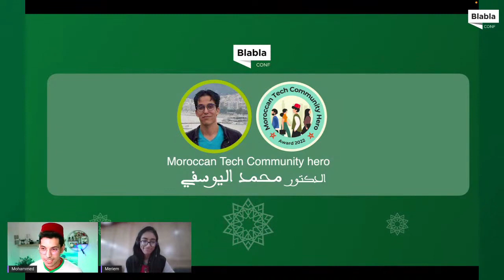Moroccan tech community hero with Mohamed Youssfi 🇲🇦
Moroccan tech community hero: Dr Mohamed Youssfi